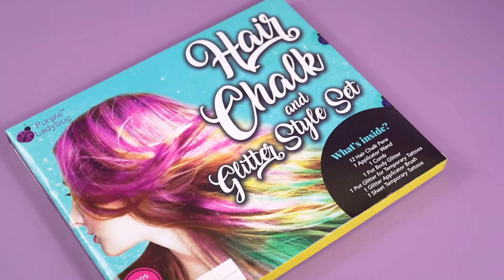Hair Chalk and Glitter Style Set by Purple Ladybug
Temporary trendy hair color and body glitter plus tattoos!! Twelve hair chalk pens included in each kit. Plus we include 1 sheet temporary glitter tattoos and the glitter & brush to apply them. Also 1 pot body glitter, an applicator wand and comb to ensure beautiful color!